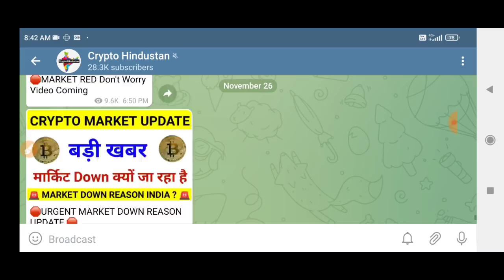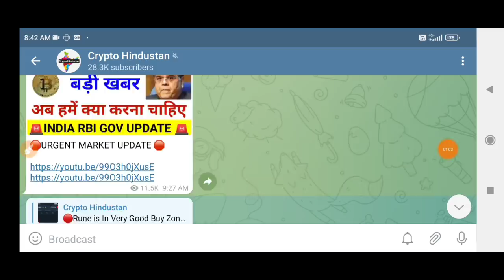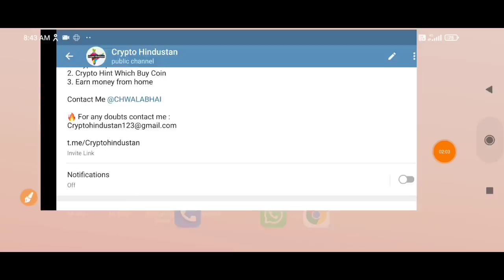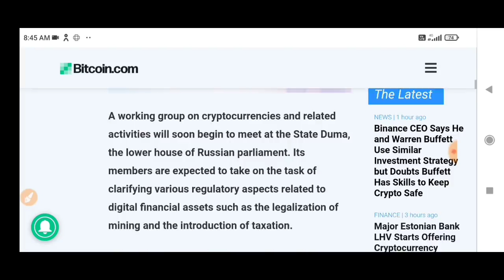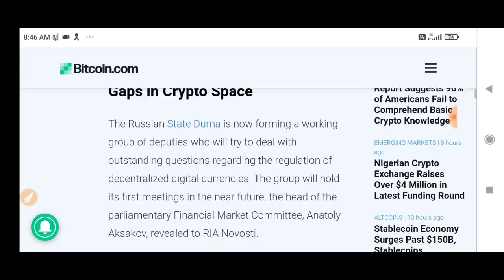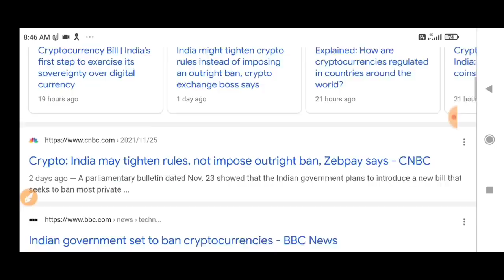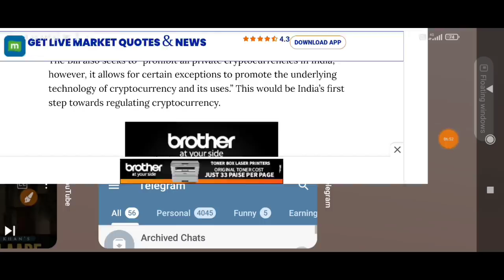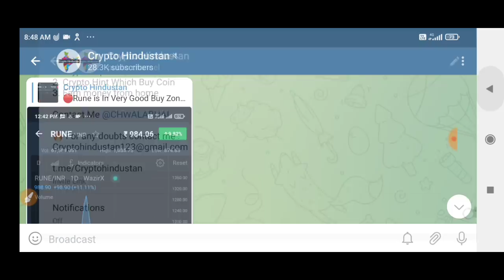🔴 URGENT 🚨 Crypto News Today | Why Crypto Market Going Down Today | Which Crypto To Invest